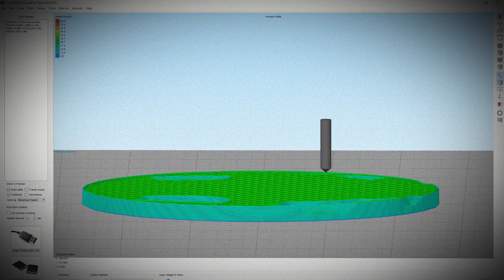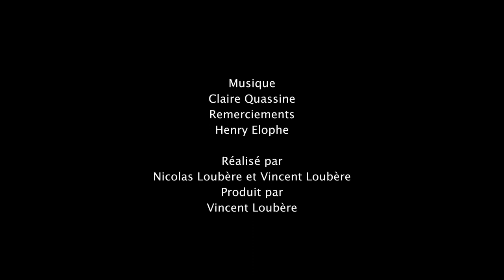Atelier Arts numériques de l’Université Bordeaux Montaigne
Cet atelier fait partie des ateliers de pratique artistique et culturelle proposé par le Pôle culture et vie étudiante de l’Université Bordeaux Montaigne aux étudiant·e·s de l’établissement. Le travail réalisé dans l’année est présenté lors des Allégories, festival de création étudiante de l’Université Bordeaux Montaigne.